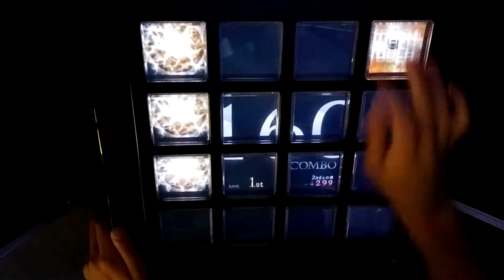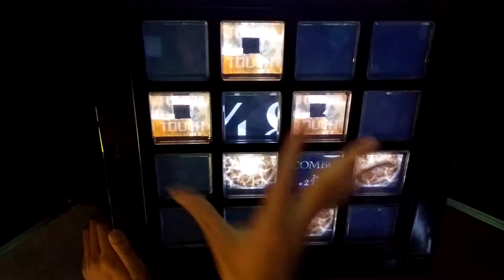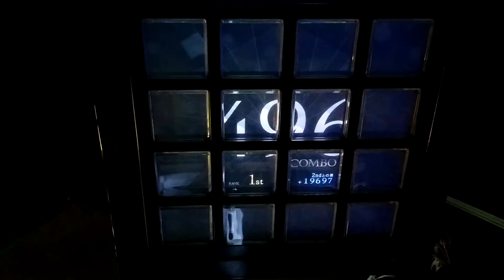[片手jubeat]Lost wing at.0[ADV] EXC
Player:RIKO-RH(び〜)
右手のみ使用

アーティスト:猫叉Master+
Lv:8